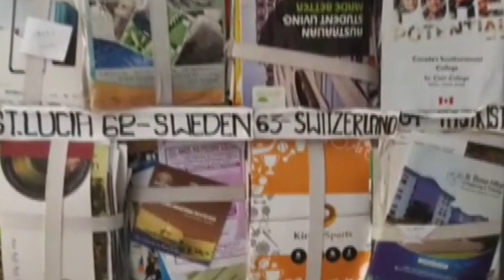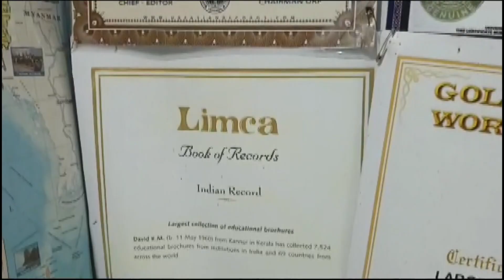Kerala: A collector of educational brochures enters the Guinness Book of World Records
62-year-old KM David's peculiar hobby of collecting educational institution brochures has helped register his name in the Guinness Book of World Records.

David, a retired Preventive Officer with the Excise Department from Payyannur in Kannur district of Kerala, has a collection of over 9600 educational institution brochures from 76 different countries.

David started collecting the brochures as a hobby 22 years ago and has himself visited many colleges in the country. His friends abroad helped him with international brochures.